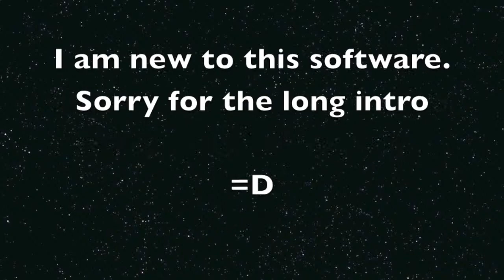Nightmare drum cover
my first drum cover. its not that great, but hey i can only get better right?!

Song: Nightmare  by Avenged Sevenfold.